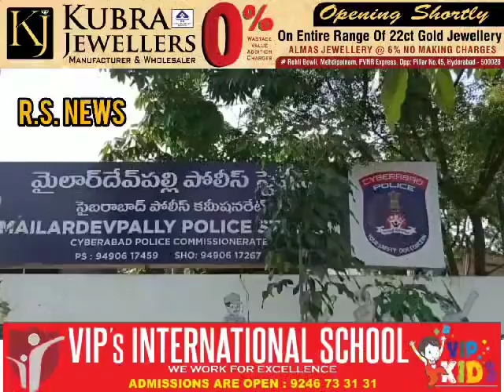Jaadu se Paisa double karne ka lalach Lakhon rupay gaye awaam ke Mailardevpally_po;ice_station